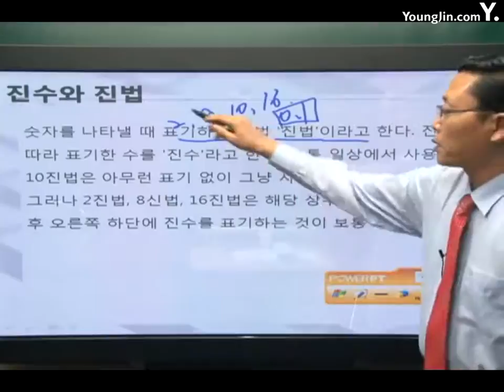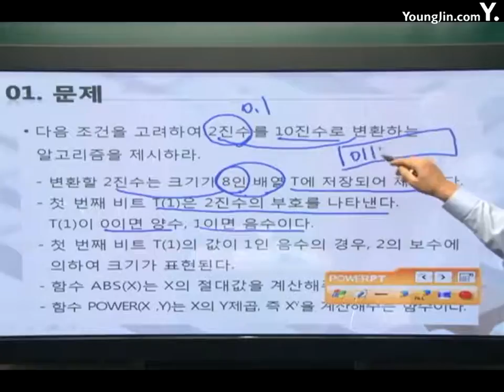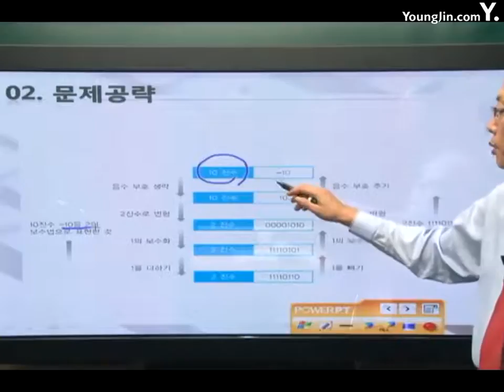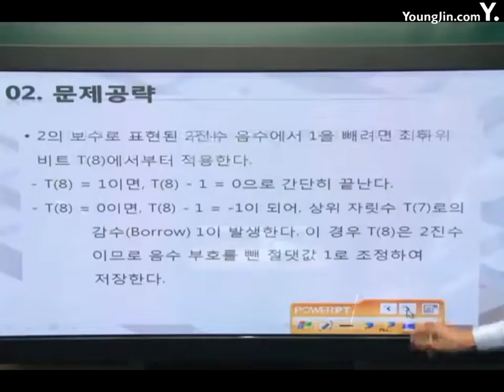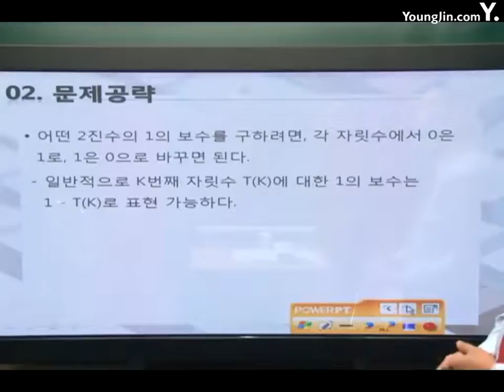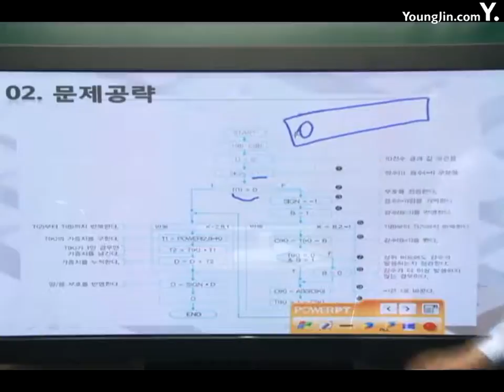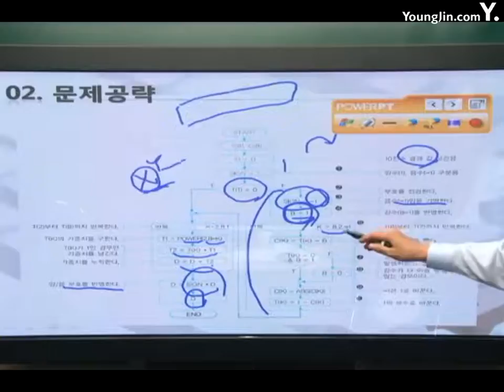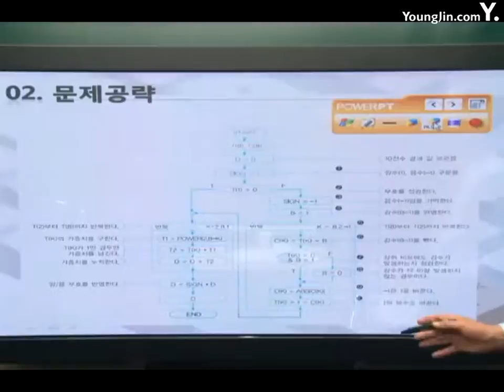[알고리즘]기본알고리즘 수학6